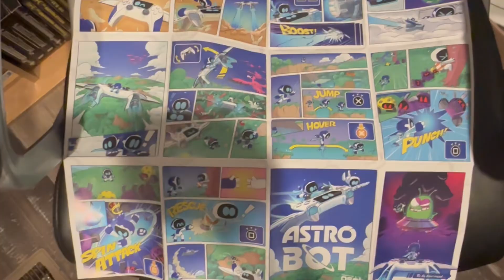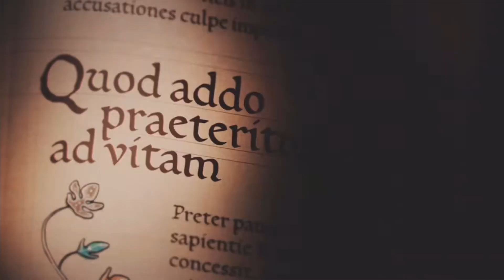Adding 13 Games To The PS5 Collection | PS5 Pickups | Unnecessary Rambling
Time Stamps

00:00 intro
00:21 Astro Bot
02:14 Space Marine 2
03:57 impulse pickups
07:07 College Football 25
08:54 NBA 2K25
11:08 Pentiment
12:40 Star Wars Outlaws (+rambling about Ubisoft)
17:15 Skull & Bones
19:24 retro game pickup from the ole Stop of Games
20:50 R.I.P Game Informer :/